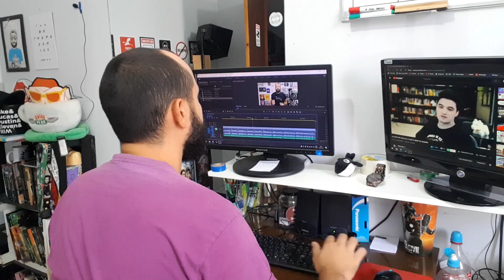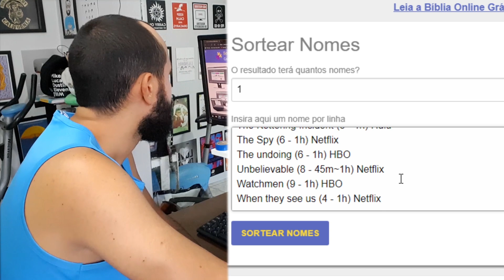Desafio: ASSISTIR 10 MINISSÉRIES EM 10 DIAS | Dias 3 e 4 | Vlog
Fiz um desafio comigo mesmo pra tentar assistir 10 minisséries diferentes em 10 dias e gravei tudo pra vocês. Vem ver como é meu dia a dia e conferir se eu consegui cumprir o desafio.